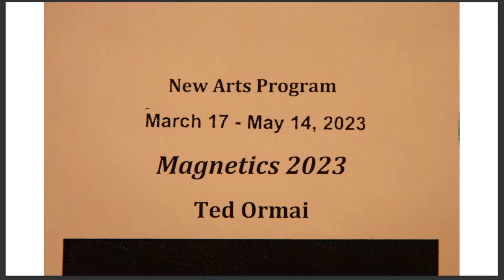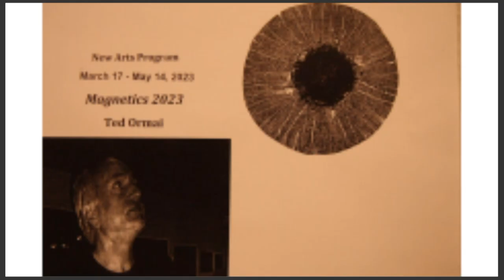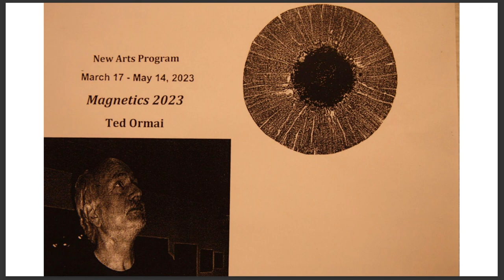Magnetics 2023 with artist Ted Ormai 4-5-23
Host James F. L. Carroll explores the creation of Magnetics 2023 with artist Ted Ormai. On exhibition at the New Arts Gallery, Kutztown, Pa., through May 14, 2023. Ormai's paintings and sculpture utilizing magnetic fields engage both mind and eye!